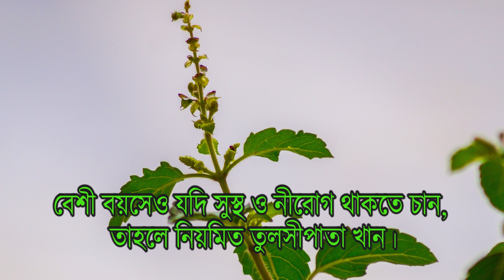বেশী বয়সেও যদি সুস্থ ও নীরোগ থাকতে চান, তাহলে নিয়মিত তুলসী পাতা খান। কেন, কিভাবে জেনে নিন। | EP 425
বাড়িতে তুলসী গাছে গড় হয়ে প্রণাম করছে বাঙালি বধূ। তার পরণে গরদের লাল পাড়ের সাদা শাড়ি। এমন দৃশ্য বাঙালির মানসপটে যেন সেই প্রাচীন যুগ থেকেই আঁকা রয়েছে। সেকালে হিন্দু-মুসলিম থেকে শুরু করে সবার বাড়িতেই একখানা তুলসী গাছ থাকতোই থাকত। কেননা ঔষধি গাছ এর পরিচিতি ব্যাপক। এবং মোটামুটি সবারই জানাছিল গাছটির ভেষজ গুন সম্পর্কে। তুলসী হল অ্যান্টিঅক্সিডেন্টের ভাণ্ডার। যেটি ক্যান্সারের অন্যতম ওষুধ। এছাড়াও হার্টের সমস্যা থেকে শুরু করে সর্দিকাশি, এমনকি ত্বকের যত্নেও তুলসীর ভূমিকা অতুলনীয়। আসুন তাহলে জেনে নেওয়া যাক তুলসী ঠিক কি কি উপকার করে আমাদের।